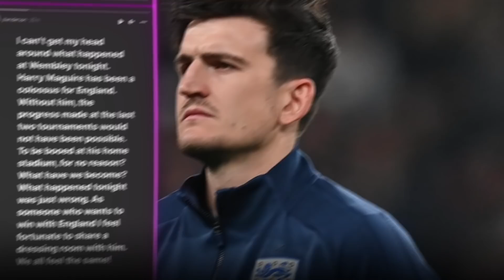¡Dejen EN PAZ a MAGUIRE! | Esto harán si HAALAND se VA | ¿Cuándo juega PERÚ? | Récord FEMENIL